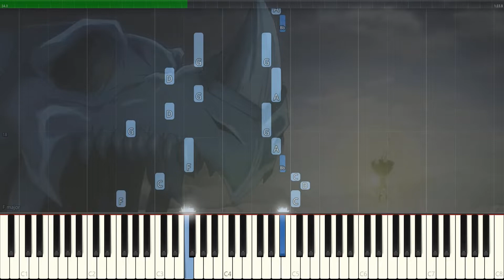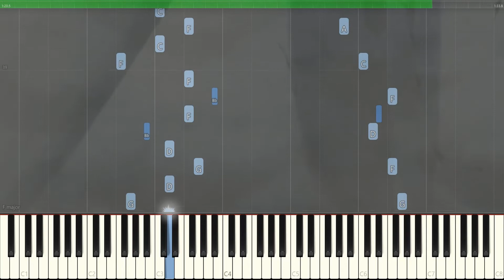How to play Fairy Glitter Piano Tutorial - Synthesia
Please leave a comment on what you would like me to post next!

This is a piano tutorial for the Fairy Glitter (Mavis' Theme) OST from Fairy Tail arranged by Ellis Miller (Link Below).

The video is from episode 9 of Fairy Tail : Zero ~ Mavis vs. Yuri (Dragon)